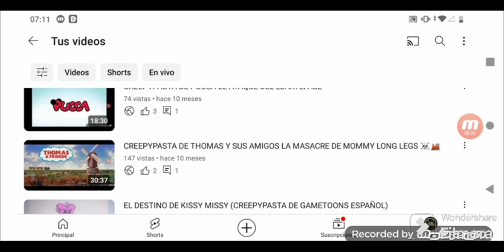LA PROMESA DE PLAYER ( CREEPYPASTA DE GAMETOONS ESPAÑOL )